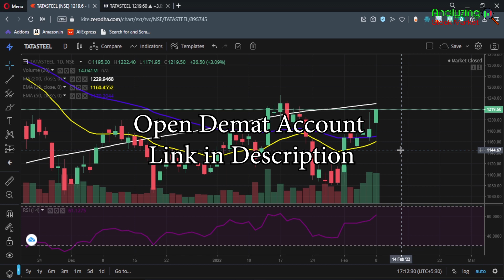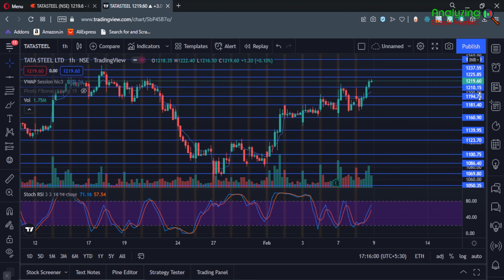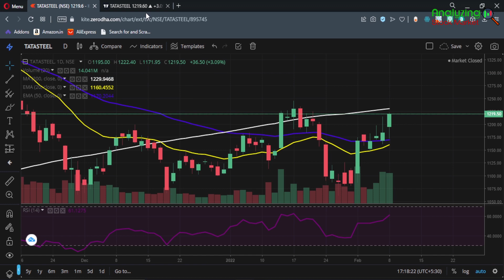Tata Steel target 9 February 2022 | Tata Steel Share News | Stock Analysis | Nifty today